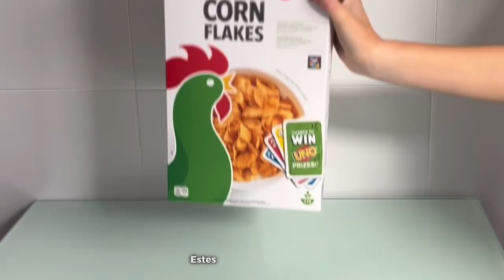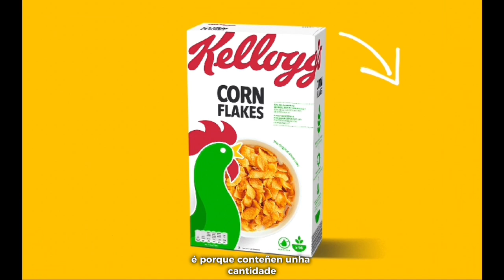Magnetismo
Vídeo presentado ao concurso "Petiscos de Ciencia" da USC de Lugo, 2024. Traballo realizado por Sabela Méndez e Carla Mon de 3º ESO A do IES Laxeiro de Lalín.